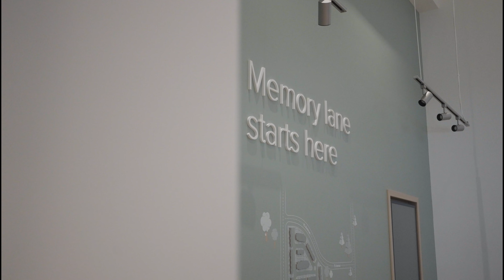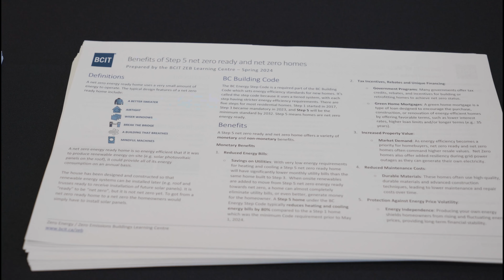Net-Zero Energy Homes Workshop | Township of Langley Event Highlight Video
Discover the key highlights from the Township of Langley’s Net-Zero Energy Homes Workshop. This event was designed to educate realtors and community members about the benefits of net-zero living and the implementation of the step code in new developments.

In this video, we capture insightful talks from industry experts, interviews with participants, and important discussions on how the Net-Zero Energy Step Code will shape the future of home building in Langley and beyond.

Watch to learn how this initiative impacts realtors, developers, and homeowners, and how sustainable building practices can contribute to a greener future for the community.

Key Topics Covered:

Net-Zero Energy Step Code
Benefits of Net-Zero Homes
Insights for realtors and developers
Township of Langley’s role in promoting sustainable living
Want to learn more about the Township of Langley’s sustainability initiatives? Visit this link.

Produced by Dream It Creations
Learn more about our video production services: dreamitcreations.com